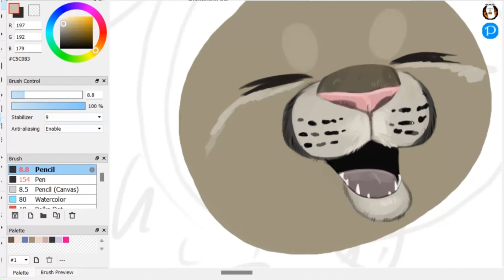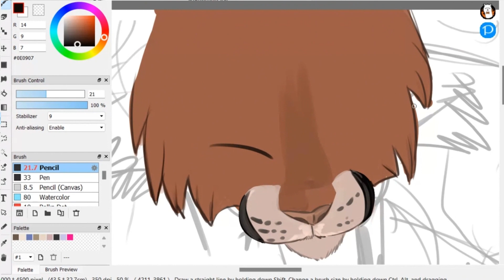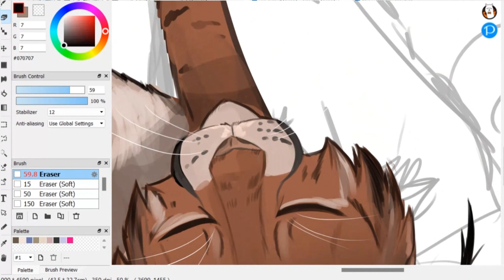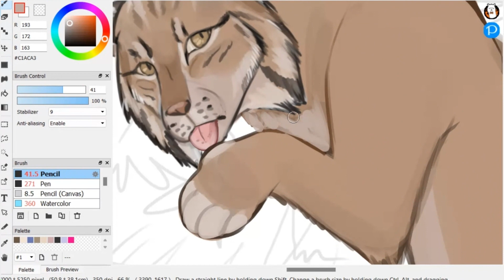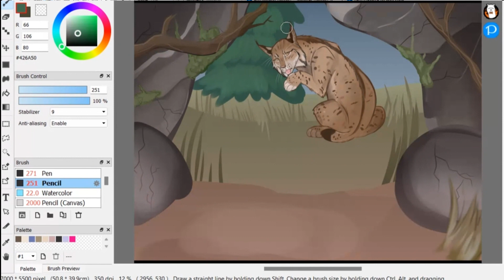// Cats Hate The Rain 2 // Shelter 2 Speedpaint REDRAW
I think my drawing style has changed a bit, dont'ya think?

Time took: Around 12 Hours total
Program: FireAlpaca